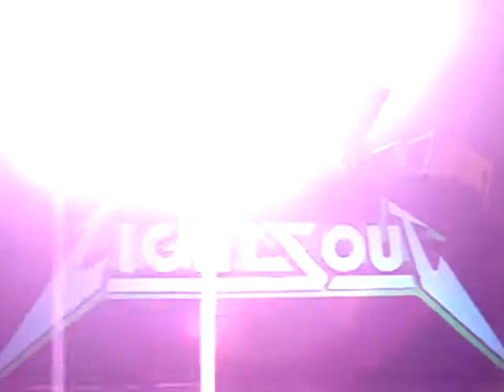Max B. Grant @ Lights Out 3